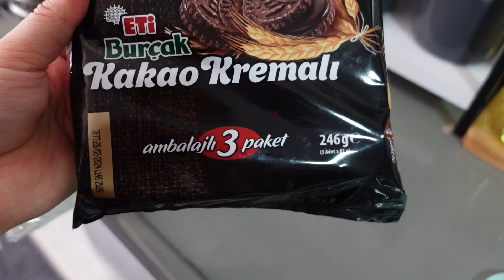VLOG | KIŞLIK HAZIRLIĞI,Cam Ocak Temizliği,Karnıyarık,Terbiyeli Yoğurt Çorbası,Herşeyden Biraz,Evİşi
Selamlarr yeni videoma hoşgeldiniz :)

Günlük hayatımdan kesitlerle sizlerleyim,gezi vlogları,yemek menüleri,mutfak vlogları,temizlik ve düzen içerisinde geçen günlük ve rutin yaşantımı sizlerle paylaşıyorum :) Beğendiyseniz kanalıma abone olup ve zilide açmayı lütfen unutmayalım :) Umarım severek ve beğenerek izlersiniz :)